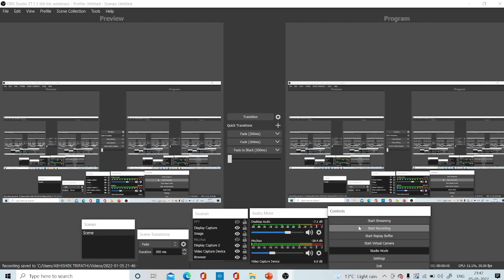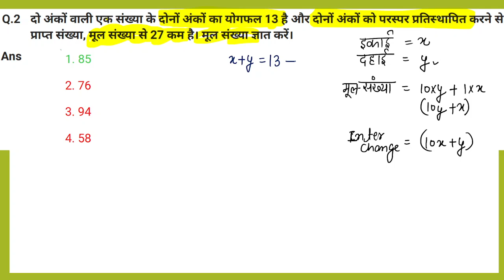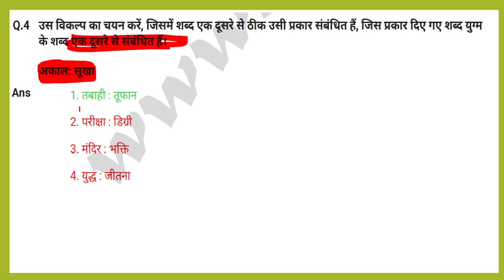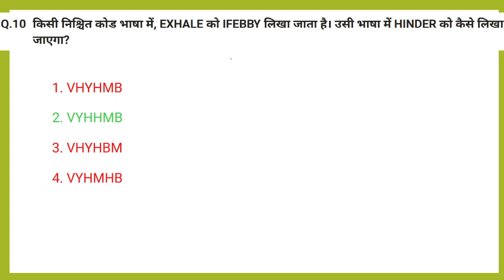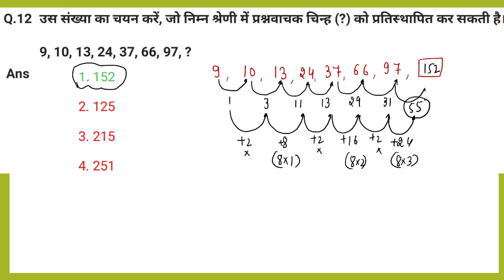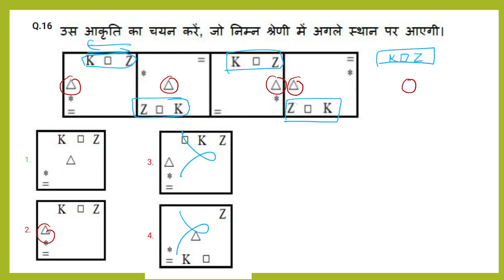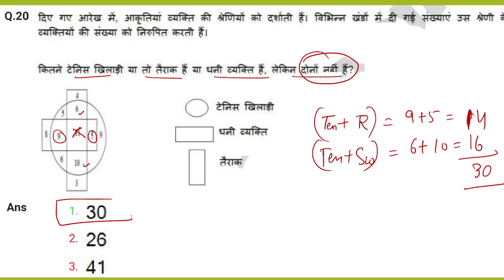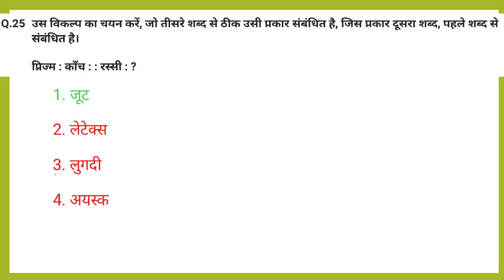SSC CHSL 2020| REASONING| 16th APRIL 2021|SHIFT - 1 DETAILED SOLUTIONS| Tier - 1|by Abhishek sir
REASONING
16th APRIL 2021
SHIFT -  1
DETAILED SOLUTIONS

SSC CHSL Exam 2020 | SSC CHSL Reasoning Questions Asked on 16 April 2021 ( All Shifts) | Reasoning Questions Asked in SSC CHSL Tier-1 Exam by ABHISHEK Sir | Reasoning All 25 Asked Questions

IF YOU HAVE ANY DOUBT IN ANY QUESTION THEN YOU CAN WATSAAP ON 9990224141